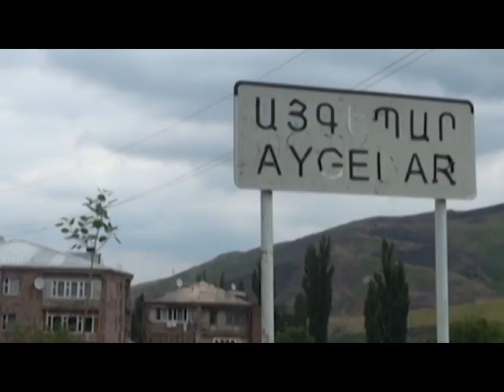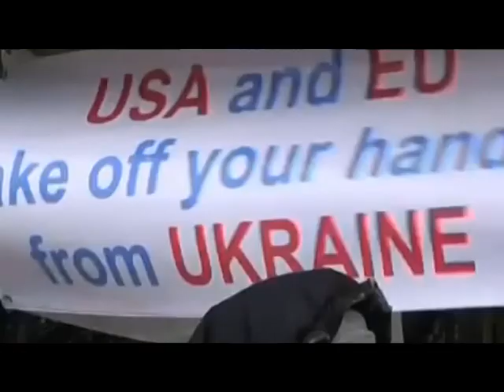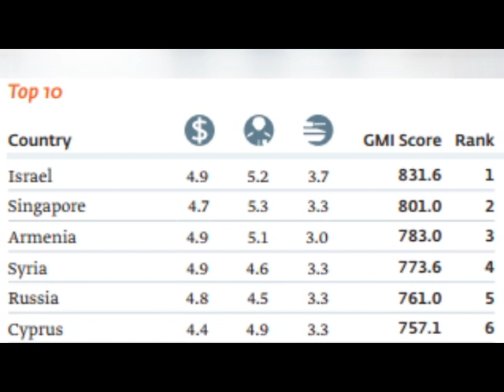Ateşkesin 20 yılında Dağlık Karabağ